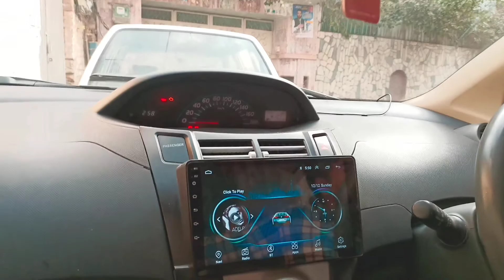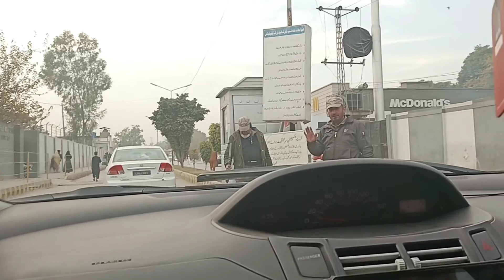Get Together with Friends | Free Haircut For Ladies In Peshawar | Garrison Park | Vlog No 41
Sorry if you mind anything.
Thanks